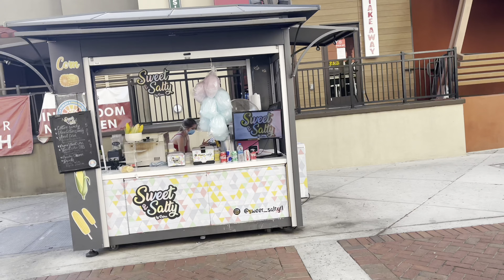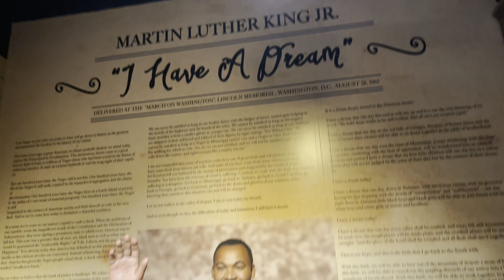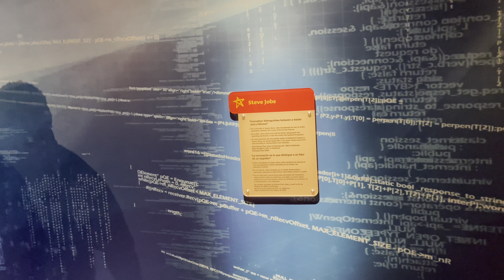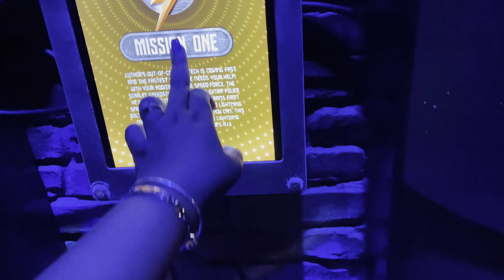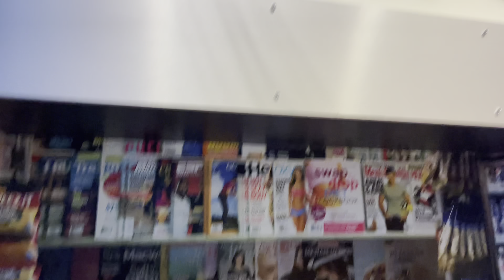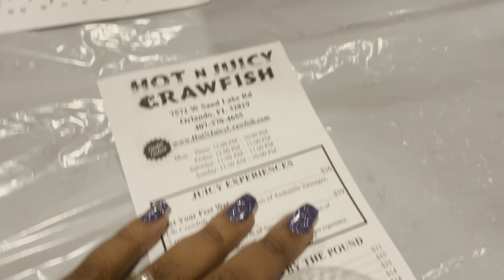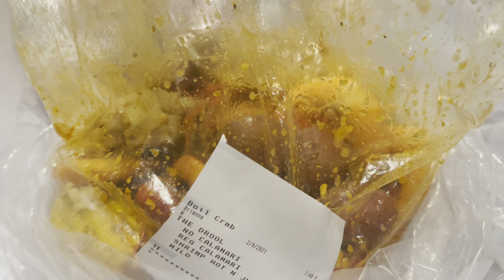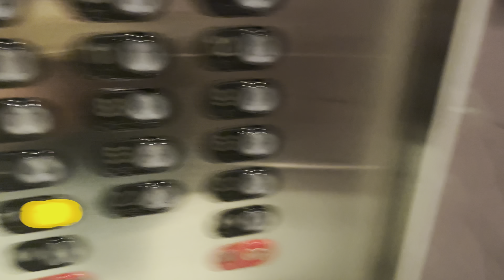TRAVEL VLOG: Orlando Madame Tussaud 🔥🔥🔥